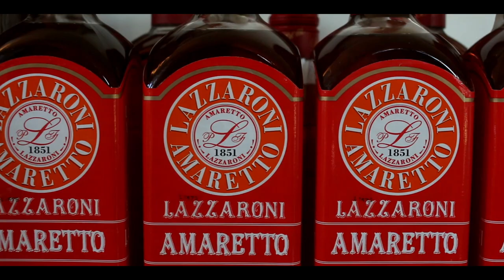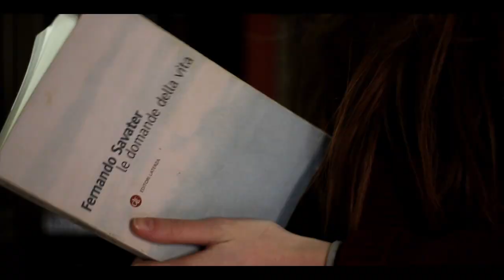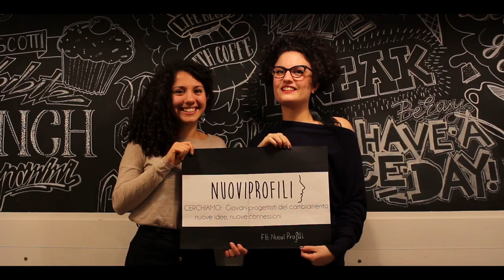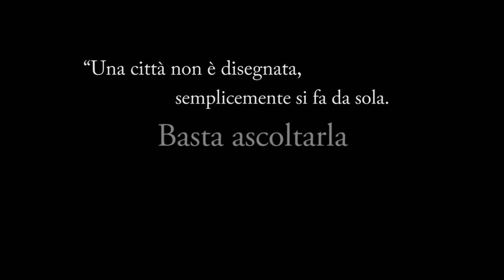Cosa Nutre la Vita - Saronno per Expo 2015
Regia e riprese: Riccardo Borroni

Partecipazione:

Comunità Pastorale Crocifisso Risorto
Comune di Saronno
Paolo Lazzaroni & Figli S.p.A.
Collage Decorazioni
Casa di Riposo Giulio Gianetti
Amici di Betania
Teatro "Giuditta Pasta"
Cinema "Silvio Pellico"
Radio Orizzonti
CLS
G.B Grassi Saronno
Associazione Padre Monti
Pi Greco Bar
Nuovi Profili
Coro da Camera Hebel
Spazio Anteprima
Bandzilla - Saronno te le suona!

Alessandro Borroni
Pietro Cattaneo
Carlo Cattaneo
Matteo Serenelli
Riccardo Cavestro
Martina Ceriani
Marco Burattin
Gabriele Sabbatino
Lorenzo Gavassino
Prof.ssa Annalisa Colombo

Musica: Yes I Am a Long Way from Home - Mogway